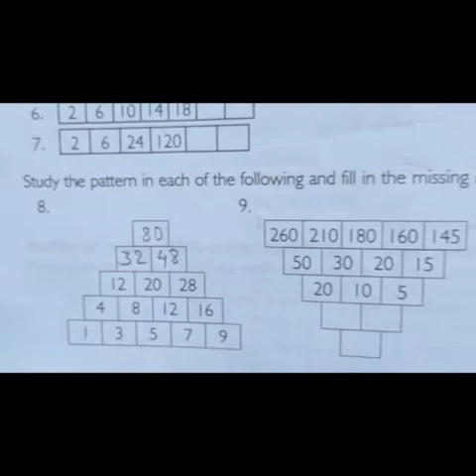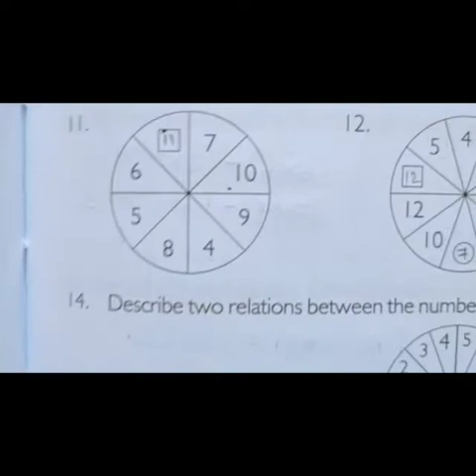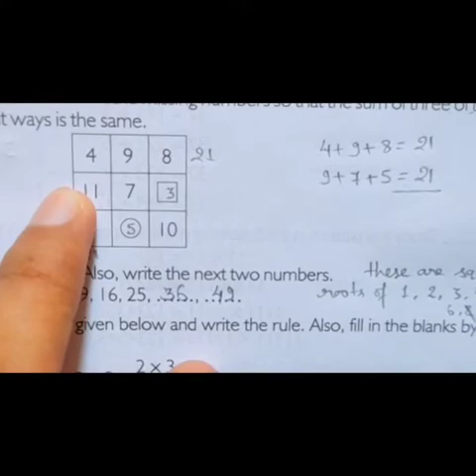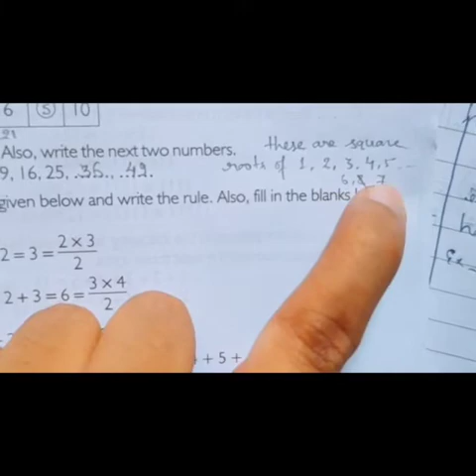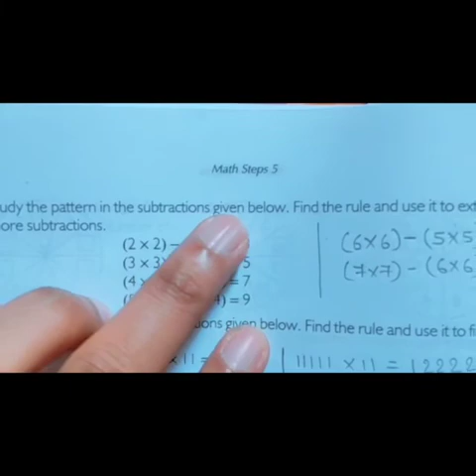Std V, Maths, Ch-11(Number Pattern ), P-2